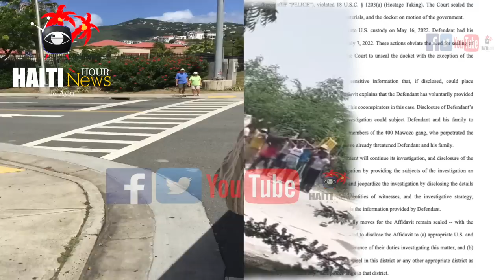Haiti : Jimmy Cherizier Alias Barbecue Nan Soufrans | Michel Martelly Nan Kouri